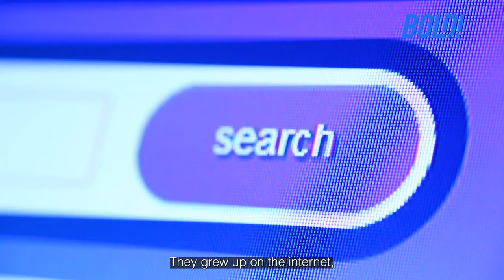Micro Generations - Are You Part Of One?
What are the different generations called and can you tell them apart? Check out the video to learn more.

Classic generation names such as Boomers, Gen X, Millennials, and Gen Z may be familiar to you.

First, there are the Baby Boomers, who were born between 1946 and 1964, after WWII. They constructed the suburbs and witnessed the moon landing as children, and they are now far more likely than any other living generational group to be wealthy and influential.

The next generation is Generation X, which was born between 1965 and 1980. They grew up during the Cold War, witnessing their once-hippie parents begin to discuss why they needed to go to college and start working.

Millennials, also known as Gen Y,   were born between 1981 and 1996, during the Reaganomics era, the commercialization of cell phones, and the AOL era. When the first iPhone was released, the youngest of them were 11 years old.

Finally, Gen Z refers to people born between 1997 and 2012. They grew up with the internet, autotuned music, memes, and social media platforms at their fingertips. Their environment was so different from that of prior generations that when elders tried to tell them what to do, they just said, 'Okay boomer.'

But what if you fall anywhere in the middle of these generations? You might be a Zillennial if you're one of them, and the term refers to young adults who don't identify with either generation.

Between 1993 and 1998, Zillenials were born. What makes these years so important? Zillennials were born before smartphones and social media. Except if you include Palm Pilots, which no one should.

They witnessed how technology has changed the world. They did, however, live in an era when technology was not ubiquitous. They're closer to Gen Z in terms of age and interests. However, their early years were more akin to that of older millennials.

Could micro generations become more common as our relationship with technology continues to develop? Only time will tell.